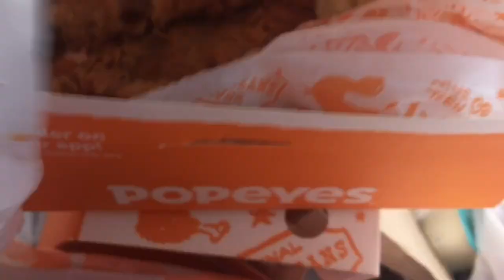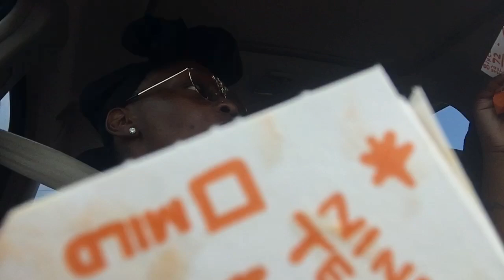POPEYES NEW SPICY WINGS *|| THANKS QUEENJAY FOR LUNCH 💯✊🏽 🤤🤔🥵